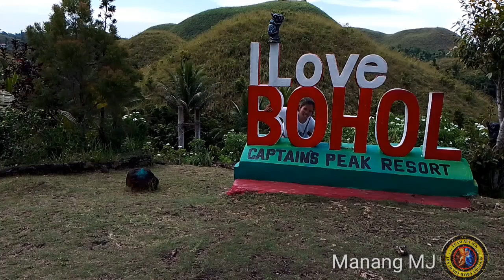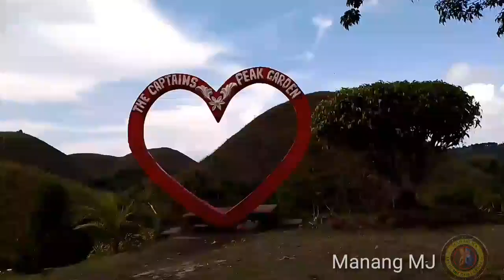Captain Peak Resort |ManangMJ